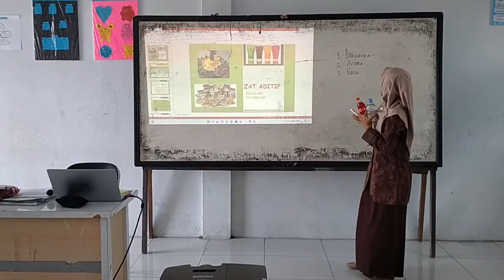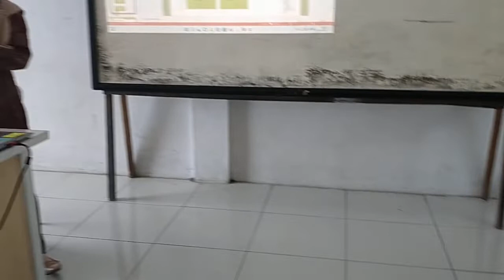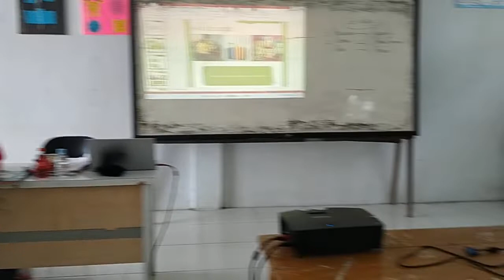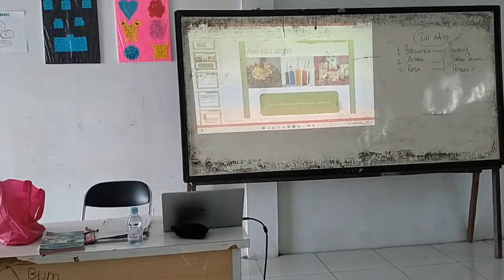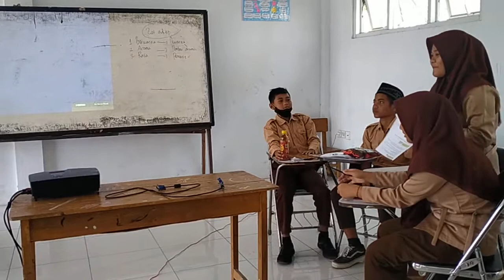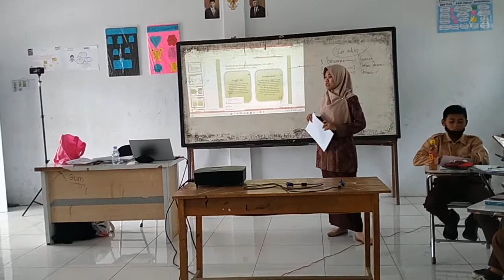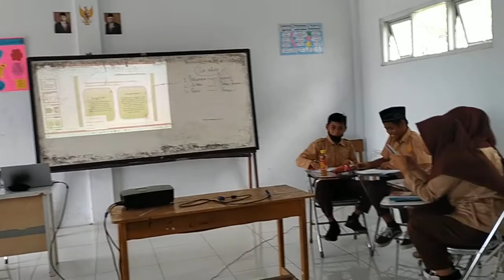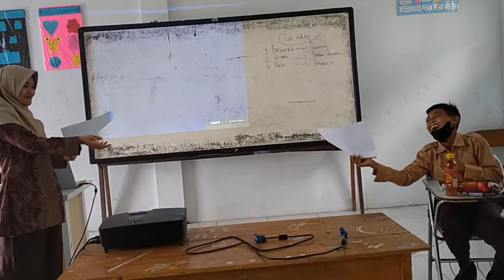VIDEO FULL PPL Siklus 2 Pertemuan 1 - Zat Aditif - Model Problem Based Learning (PBL)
VIDEO PPL FULL -  MATERI ZAT ADITIF
Model Pembelajaran Problem Based Learning (PBL)
PPG Dalam Jabatan Kategori 2
Pendidikan IPA
LPTK Universitas Negeri Malang